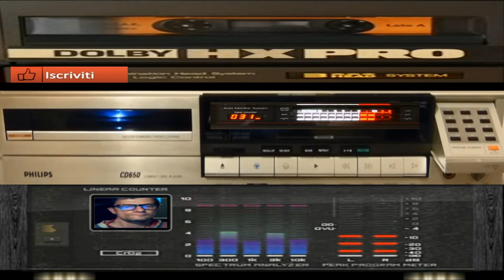Giovanni Odessa pop Master vst darwin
vst usato per composizione   vst darwin
nome del brano Odessa pop Master